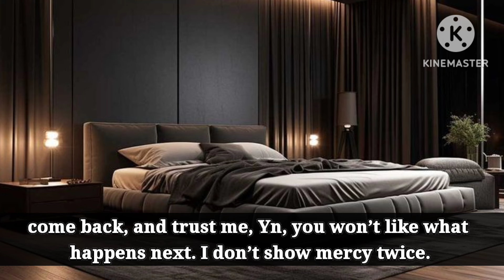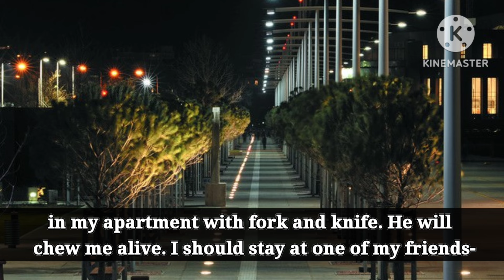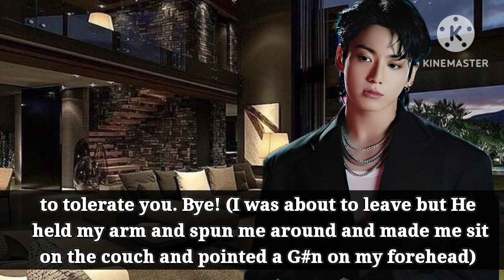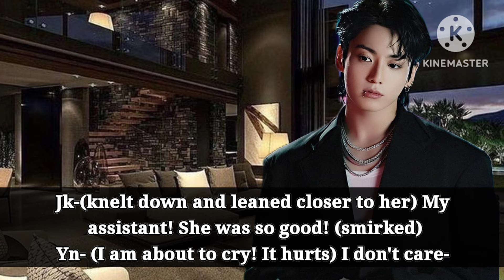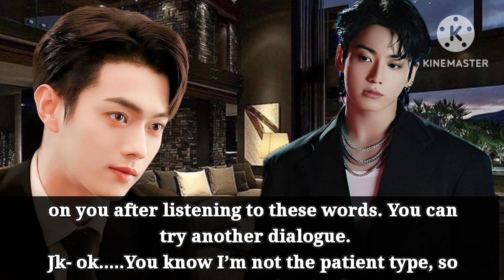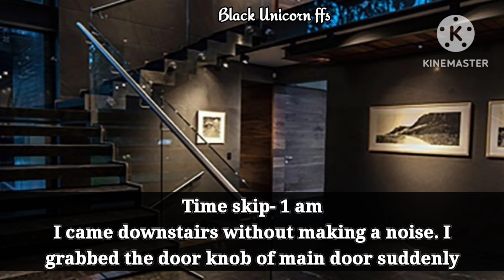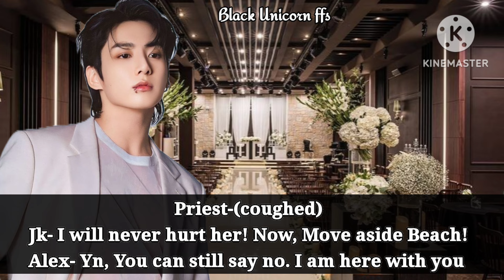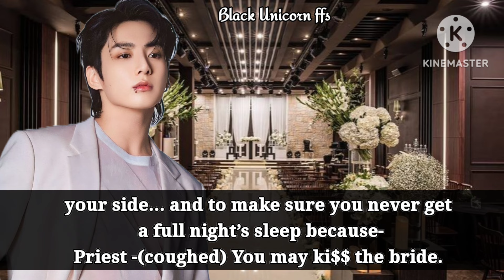Mafia Forc€fully married You after Your Brother ran away (Jungkook ff) Bts ff Oneshot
All The Characters are Fictional in this Video. It has nothing to do with the reality

Jungkook Fanfictions
Jungkook ff recently uploaded
Jungkook best ff
Jungkook mafia ff
Jungkook ff recommendations
Bts fanfiction arranged Marriage taekook fanfiction Oneshot
Wattpad stories Jungkook

Taehyung new ff
Taehyung ff Oneshot
Taehyung Fanfictions
Taehyung ff recently uploaded
Taehyung best ff
Taehyung mafia ff
Taehyung ff recommendations
Bts fanfiction arranged Marriage

Bts as brothers ff

Taehyung funny ff Oneshot
Jungkook funny ff Oneshot